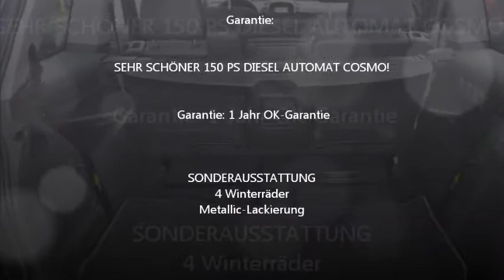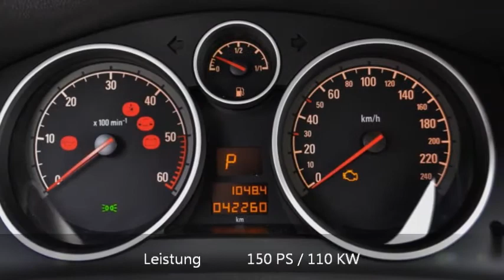Opel Zafira 1.9 16V CDTI 150 Cosmo - 156355 - RUEDI TINNER AG - OCCASION